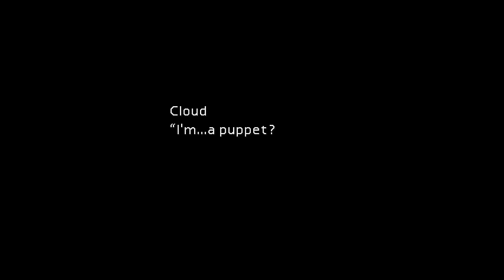FINAL FANTASY VII - Aeris' Prayer (warning: spoiler!)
Warning: This video contains spoiler!

This (breath-taking) scene is one of my favourites from FF7.